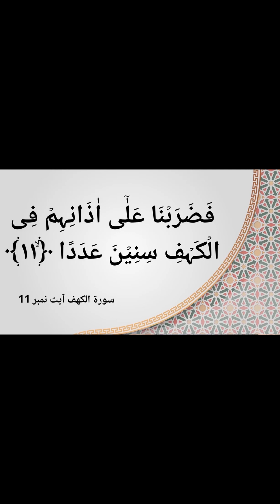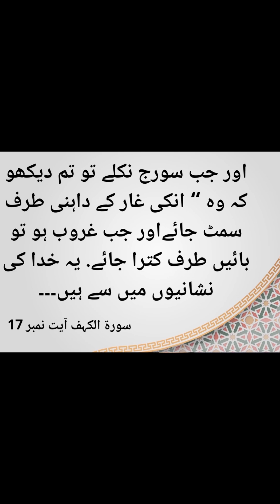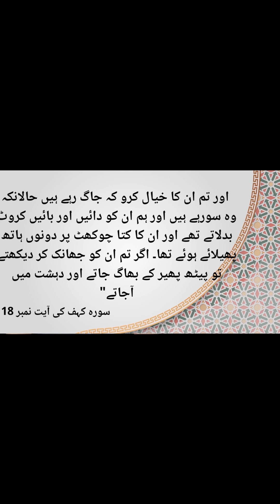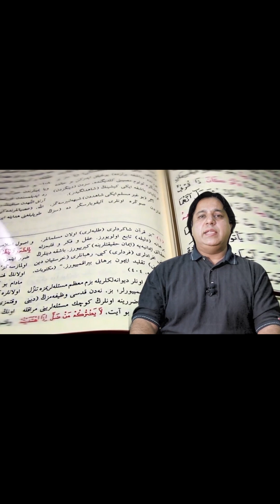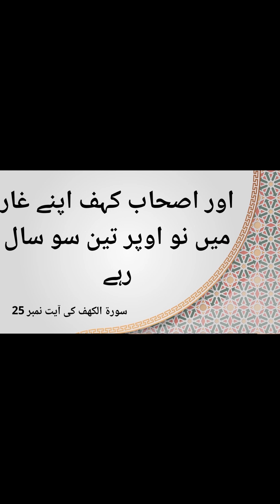Can human sleep 309 years | nabeel shah official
►Creation of Isreal, The Reality of Israel, Israeli-Palestinian Conflict Explained,